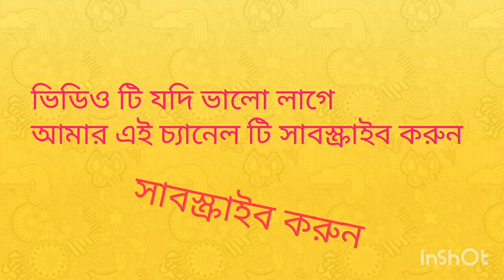নেইমারের স্কিল দেখালো 👉 বাচ্চা ছেলে টি😯